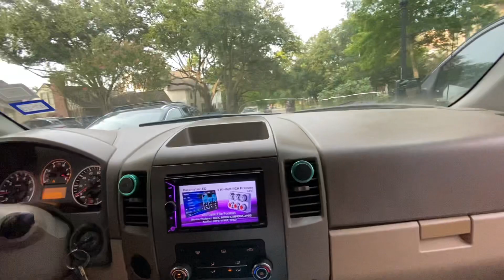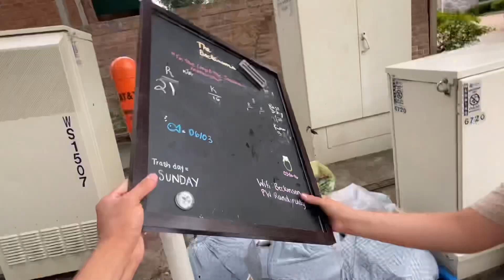Todo esto nos encontramos en la BASURA😱🇺🇸 | Increíble todo lo que tiran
Hola familia!❤️😍 en esta ocasión fuimos a recoger todo lo que los ricos y millonarios de estados unidos tiran a la basura, increible todo lo que te puedes encontrar tirado!😱🇺🇸

Si gustas dejarnos una donacion te dejaremos el link, muchas gracias!